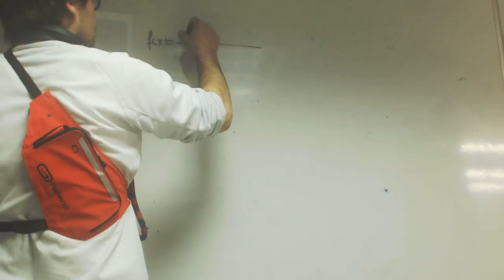Continuidad a trozos Alejandro Matematicas 1 Bachillearto Academia Usero Estepona